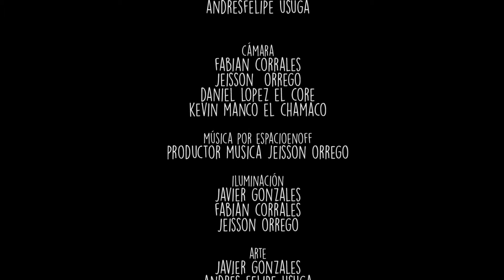Cultura en Tiempos de Violencia - Video Danza